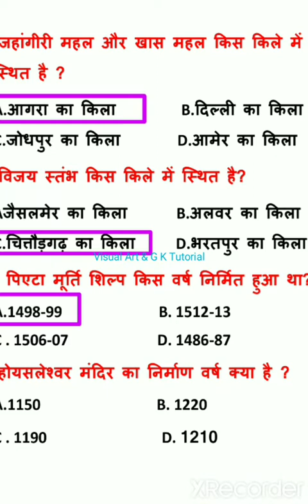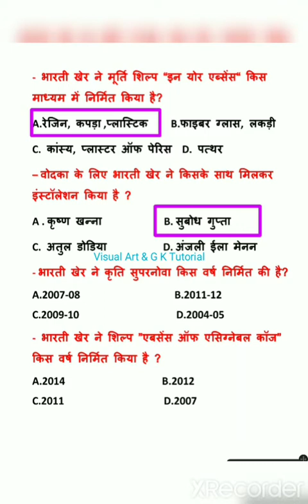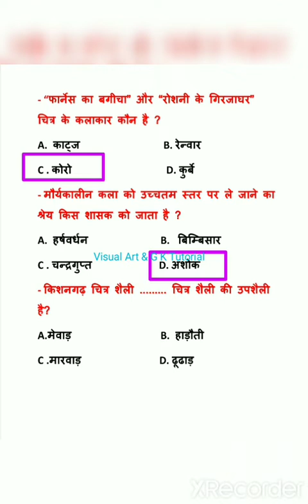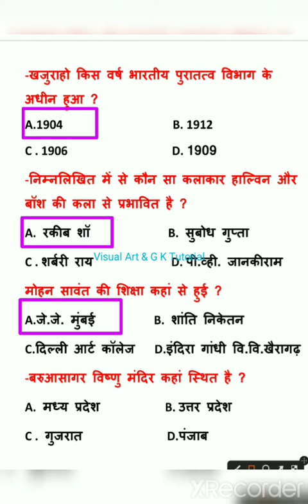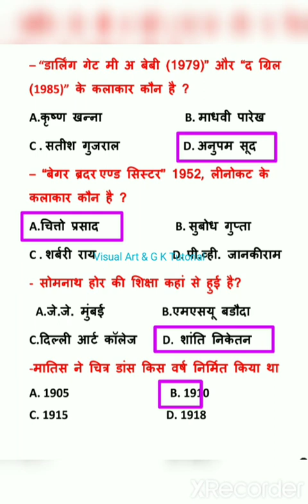Quick Revision PART-72@visualartandgktutorial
NET# DSSSB# NET#JRF#arts#KVS#NVS#DSSSB#NET_JRF#RPSC#drawing_painting#visual art#art_collection# famous_painting#drawing_and_painting#visual_art# famous_artist#famous  _painting#@Visual Art & General Knowledge Tutorial

हेलो दोस्तों